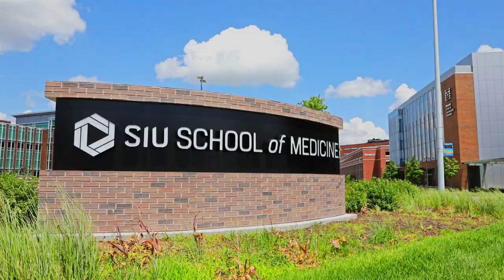Residency at the SIU School of Medicine | Learn to Lead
SIU School of Medicine was established in 1970 to assist the people of central and southern Illinois in meeting their health care needs through education, patient care, research, and service to the community. For more than 50 years, our medical school has emphasized teaching and achieved national recognition as an innovator in medical education.

Our programs offer the best of both possible worlds – considerable medical sophistication in a small city atmosphere. All of our training programs provide outstanding preparation in the scientific, clinical and humanistic aspects of medicine. Our residency and fellowship training is informed by an institution-wide devotion to science and educational excellence. We have a long-standing tradition of active hands-on experiential learning and faculty teaching in an atmosphere of collegiality and respect. An emphasis on personal growth and supported autonomy prepares graduates for the future and to function in any setting.